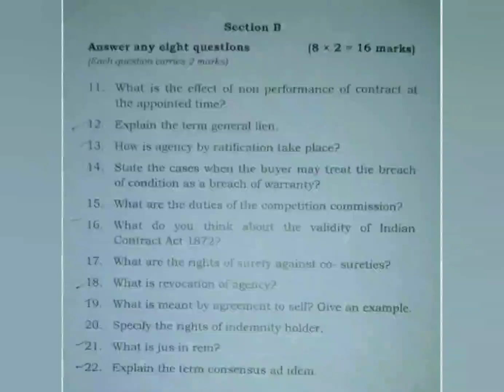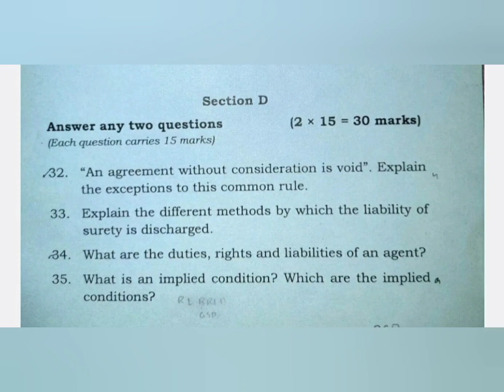BRF Model Question Paper | MGU B.Com Final Examination